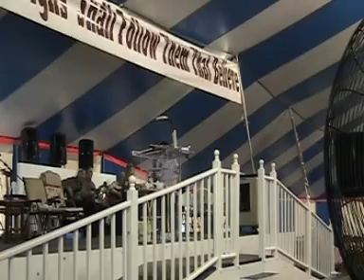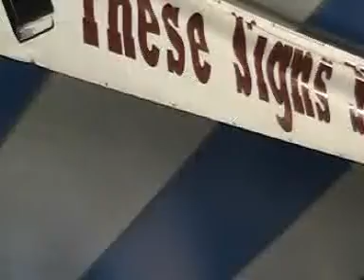We Got A Right To Shout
5-29-10am God Raising Up Women of God